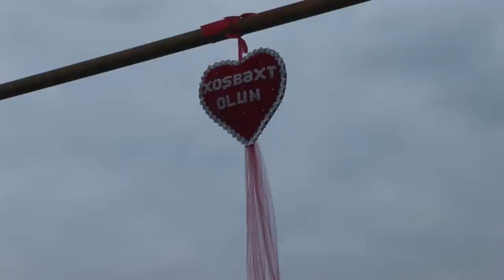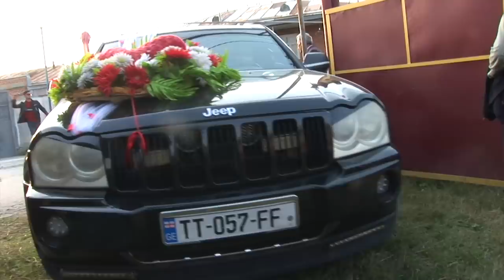Ali & Rahile (1) Oglan evi 28 10 2020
QABAL toylari. Gurcustanin QABAL kendi. Azeri toyu.Qabal Sdudio 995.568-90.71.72  Video operator Aliyev Sarvar  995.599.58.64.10